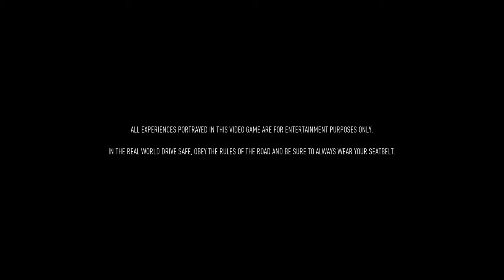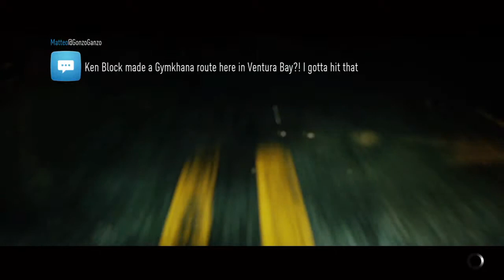Need for Speed™_20160219223124